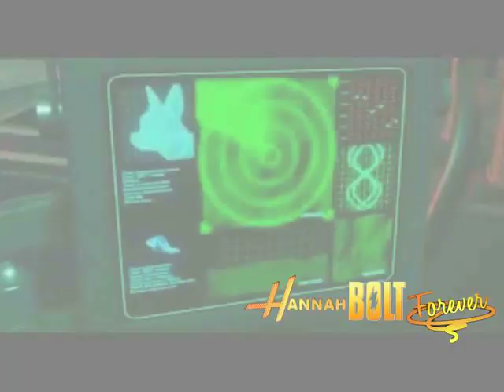Animash - Blackout (Collab With BaltoDork)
I love this song. She loves Breathe Carolina. So this happened, lol. We both spent a lot of time on our parts and I really like how the final product turned out ^^ And dont worry, Im working on some of my own vids too, cuz most of what Ive been uploading has been collabs and MEP parts :P Anyways, enjoy c:

Clips Used:
Bolt
A Goofy Movie
101 Dalmatians
The Jungle Book
Balto
The Fox And The Hound 2
The Aristocats
Lady And The Tramp
Felidae
Roadside Romeo